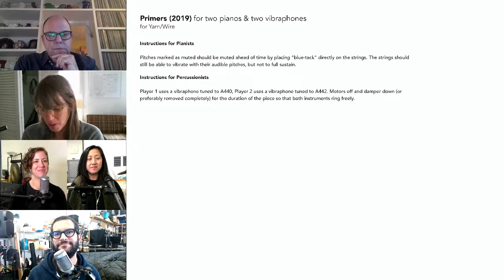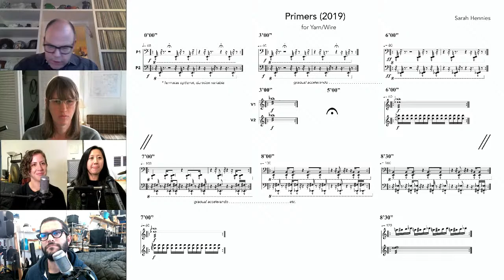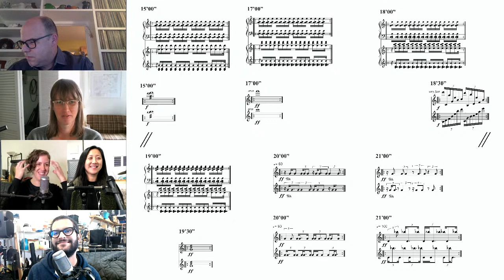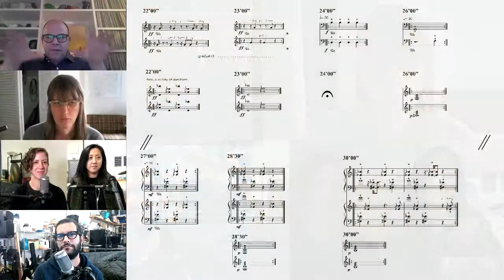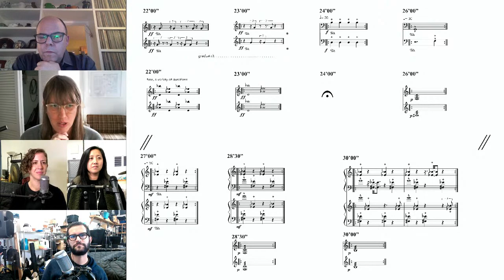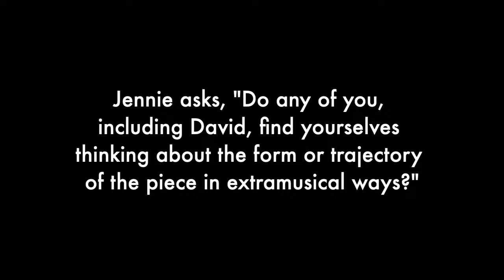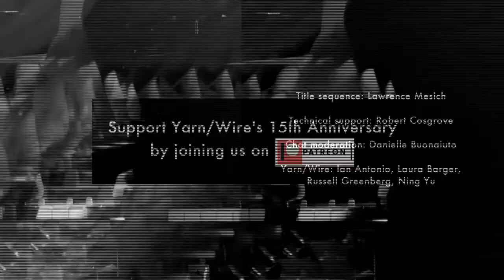FEEDBACK Ep. 23 | Sarah Hennies w/ David Grubbs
Feedback is a twice-weekly, livestreamed series of conversations between Yarn/Wire and guests. It features deep dives into past collaborations, inside tips on performance, and more. Feedback is live every Tuesday and Thursday at 3pm ET.

This episode features Sarah Hennie and host David Grubbs, to tlak about Sarah's piece "Primers."

Have a question for a future episode you want to submit?

Want to show your support for Yarn/Wire’s 15th Anniversary, be part of the community, and sustain great content all season long?

Yarn/Wire is a new music quartet dedicated to the promotion of creative, experimental new music in the US and abroad. Yarn/Wire achieves this by supporting composers and audiences through live performances, educational activities, and large-scale collaborative projects.